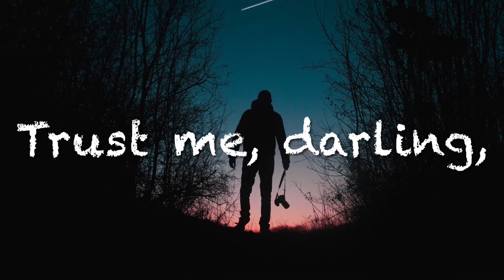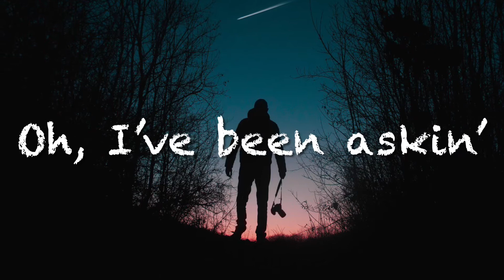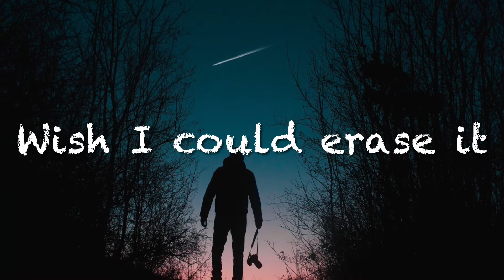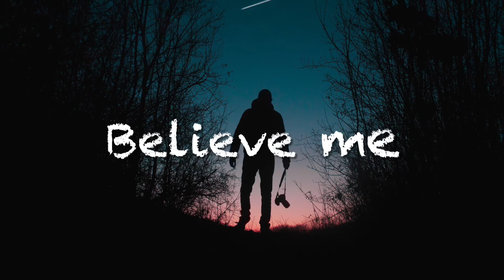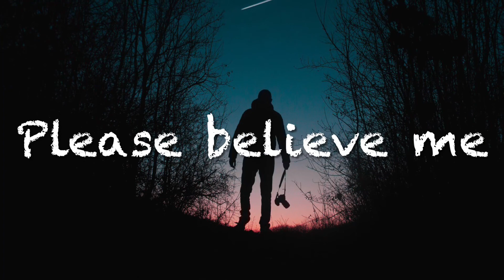Bad Liar - Imagine Dragons ( reverb+slowed ) ~ LYRICS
I don’t own any of this. This was made just for entertainment only.

"Bad Liar"

It's been a loveless year, I'm a man of three fears

Perfect paradise tearing at the seams
I wish I could escape it, I don't wanna fake it
I wish I could erase it, make your heart believe

All my dreams never mean one thing
Oh, I've been askin' for problems
Problems, problems

Oh, I've been askin' for (trust me, darlin') for problems
Problems, problems

Believe me

Oh-oh-oh
Please believe me
Please believe